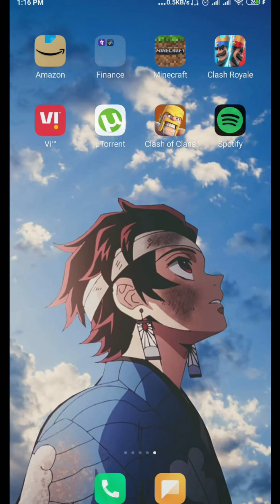HOG 2.8 Cycle Hai Angar Baki Sabh Bhangar | Clash Royale Hindi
➤ Specification
➤ Mobile
Redme Note 3Pro